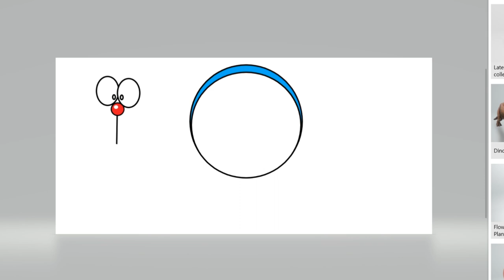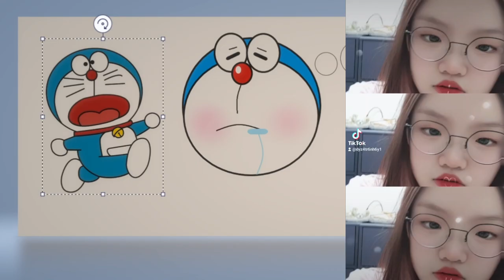도라에몽 윈도우10 그림판3D로 그림그리기 아니에몽​ 같이프로젝트 아니에몽성대모사챌린지​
​@아니안희님의 챌린지에도 도전해보았습니다💪
손발이 오그라들더라도 재밌게 시청해주세요😁😁
아이들이 나오는 영상이니 싫어요 누르지마세요🙏

저희 딸이 메론빵이라고 했는데, 단밭빵이라네요😅

[아니에몽​ 같이프로젝트 아니에몽성대모사챌린지 참여방법]
기간은 5/3 ~5/26 수요일까지이 하시면 되는데요🤗🤗🤗
1. 아니에몽 안녕  2. 아니아니 아니되오 ! 라고 해도 되고😆
아니에몽님이 노래하신거를 따라하시면 됩니다🎶🎵🎶🎵